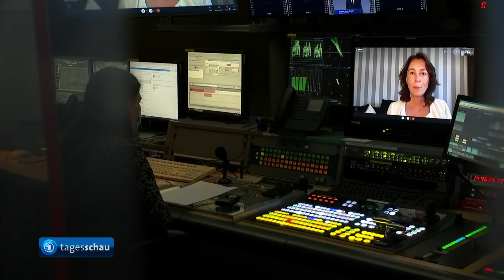Verstöße gegen EU Recht Urteil und Verfahren gegen Polen und Ungarn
Die EU-Kommission hat ein Vertragsverletzungsverfahren gegen Ungarn und Polen wegen Diskriminierung eingeleitet. Ungarn hatte ein umstrittenes Homosexuellen-Gesetz erlassen, Polen hatte "LGBTQ-freie Zonen" ausgerufen.